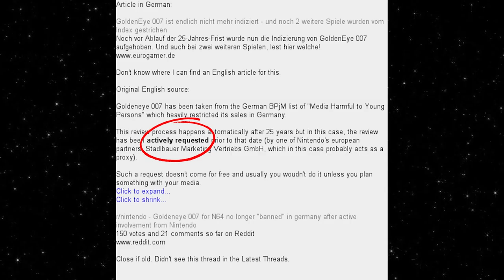From Redwood With Love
The company that made it no longer exists. The publisher who sold it can no longer sell it. The player who plays it discovers a gem. What is it? A third-person shooter based on the beloved spy thriller movie starring the late Sean Connery. The creators are no longer making money from it, so it begs the question... should you Rip It Off? Eiko-chan pleads the case.